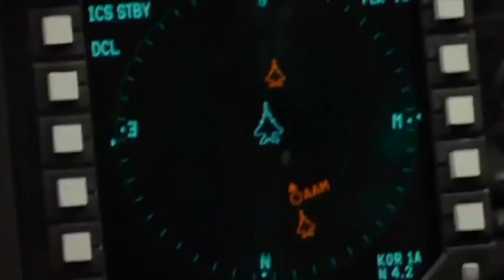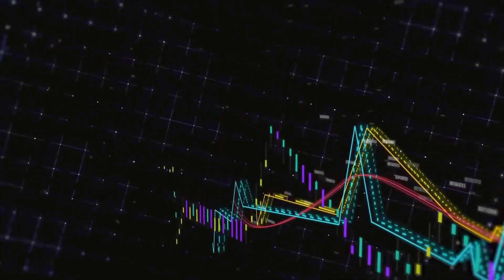The 6th Generation Has Been Developed, What Are the Capabilities of Future Fighter Jets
International Military - The future fighter jet or better known as the sixth generation is still a concept. Because after all, only the previous generation, namely the fifth generation, is still being developed. Even so, there are already several countries that are trying to build a future fighter jet.